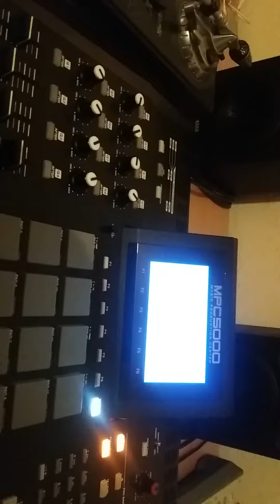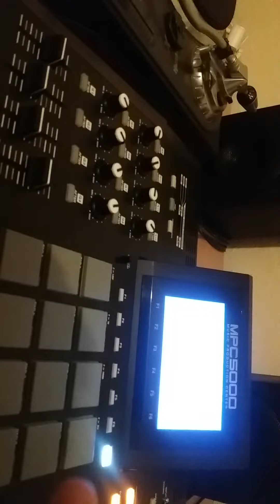Mpc 5000 beat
Will upload in better audio soon